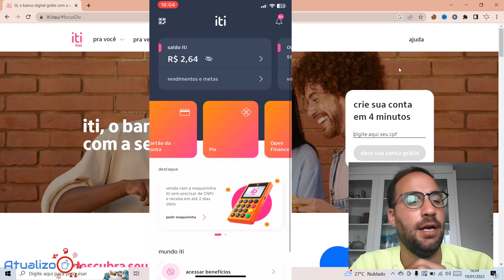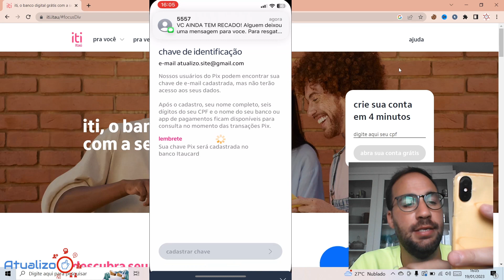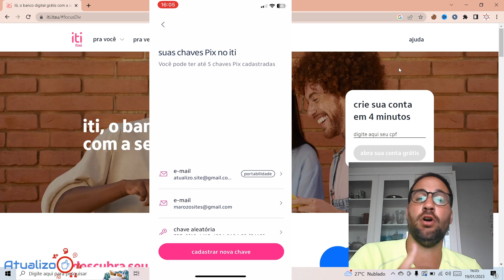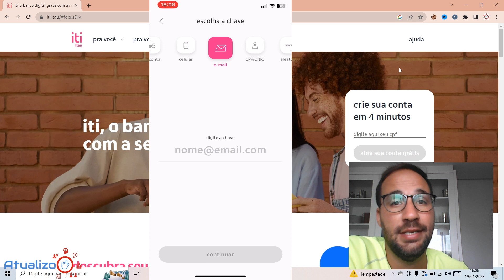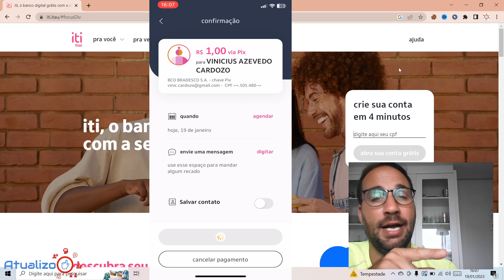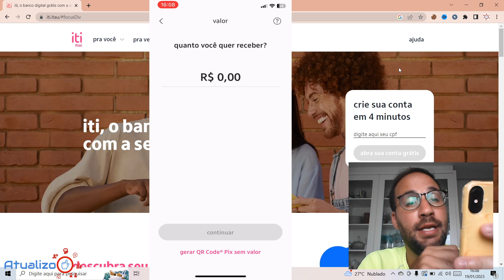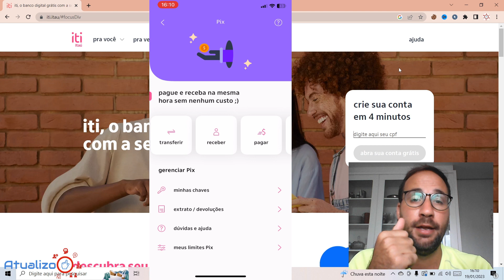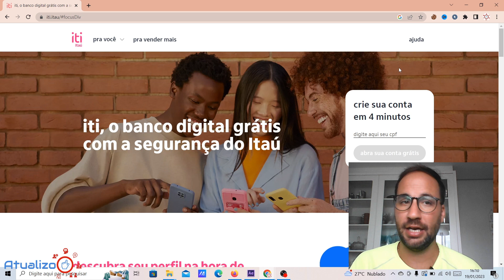Como fazer PIX no ITI?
Como fazer PIX no ITI? @Itau
O PIX é um dos meios de pagamento mais utilizados atualmente, o que tem levado muitos bancos, como o ITI, a aderirem a ele. Afinal, é uma transferência gratuita e instantânea.
Para receber e transferir dinheiro de forma prática e em segundos, saiba como criar PIX com sua conta ITI. Portanto, continue lendo o conteúdo a seguir e veja o passo a passo!

Direto ao Ponto:
00:00 - Início
00:30 - O que é PIX
01:00 - Como fazer PIX no ITI?
02:02 - Como cadastrar chave Pix iti?
03:52 - Como fazer Pix pelo iti Itaú?
05:40 - Como pagar QR Code PIx ITI?
06:10 - Como faço para receber um pagamento pelo Pix no ITI?
08:30 - Encerramento